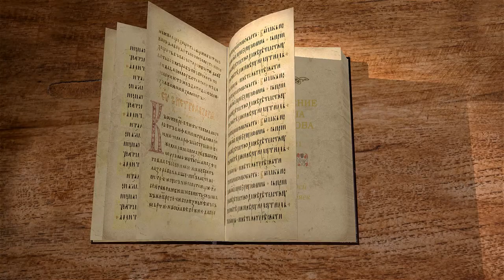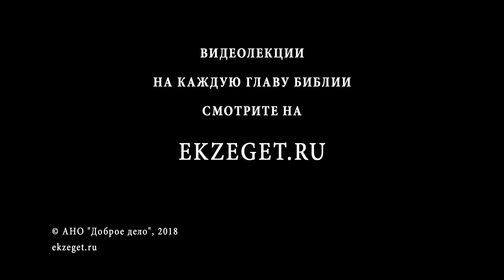Апокалипсис. Откровение Иоанна Богослова. Глава 21. Протоиерей Олег Стеняев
Апостол Иоанн видит новое небо и новую землю, новый Иерусалим. Трогательное описание Вечного Царства Небесного для тех, кто до самого конца был с Агнцем!

И увидел я новое небо и новую землю, ибо прежнее небо и прежняя земля миновали, и моря уже нет. (Откр. 21:1)

Этой темы мы касались на прошлой беседе, о том, что изменения будут происходить не только на религиозно-духовном, религиозно-мистическом но и на космическом, физическом уровне. Мир будет меняться. И как мы уже говорили, будет новое небо, новая земля, старое всё пройдет, и моря уже не будет. Что значит: моря уже не будет? Андрей Кесарийский пытается предложить несколько рассуждений на эту тему. Но давайте вспомним о том, что море — это та стихия, из которой и выходит в Апокалипсисе зверь Антихрист. То есть не будет мира политики. Когда мы по телевидению видим, как проходят политические дебаты, можно только догадываться, какой хаос царит в головах людей, которые способны так жестоко и резко относиться друг ко другу. Этот мир уйдёт в прошлое безвозвратно: мир политических, националистических спекуляций. И теократический божественный порядок воцарится.